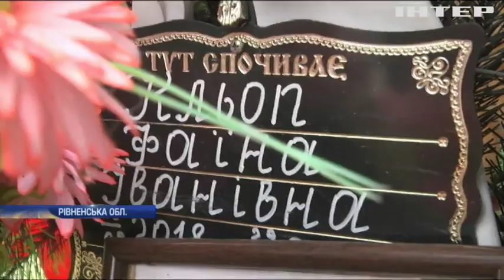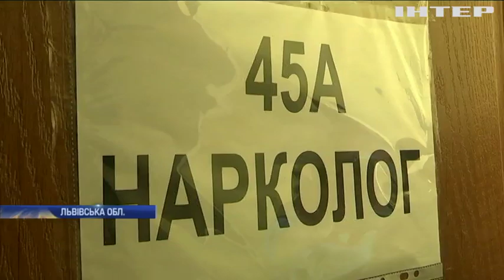Новости 8:00, выпуск за 25 сентября 2019 года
Дивіться у випуску: Німеччина не видає візи жителям ОРДЛО, які одержали російські паспорти. В Індонезії тисячі людей вийшли на протест через заборону позашлюбного сексу. Венесуелець катає папугу на велосипеді вулицями Каракаса